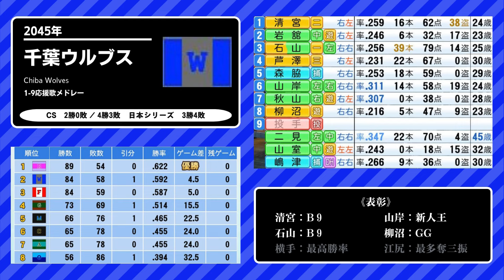【架空球団】2045年 干葉ウﾉﾚブス 1-9応谖歌メドレ一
・昨オフのできごと
特になし

※プレイしているのはパワプロ2022のペナントモードです。
※１リーグ８チーム、外国人選手なしなどルールを変更しています。